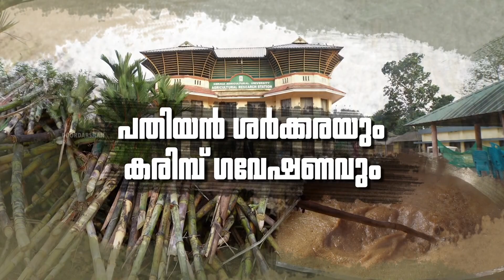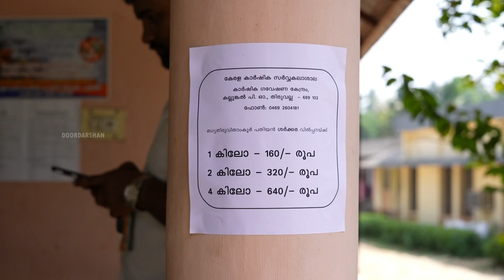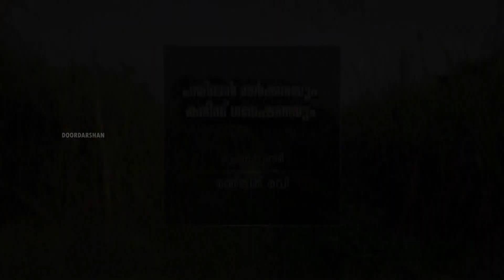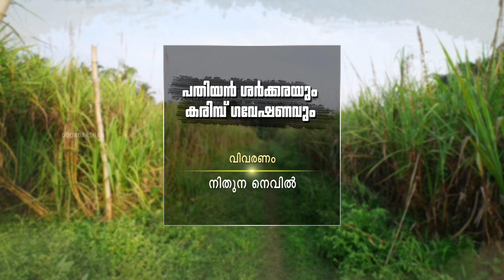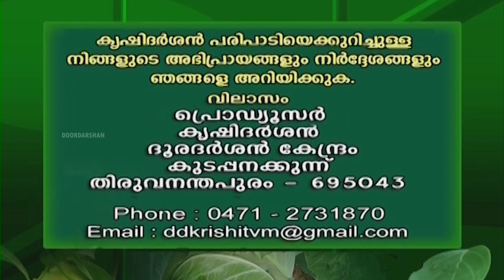പതിയൻ ശർക്കരയും കരിമ്പ് ഗവേഷണവും...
തിരുവല്ലയിലെ കരിമ്പ് ഗവേഷണ കേന്ദ്രത്തിലെ കരിമ്പ് ഗവേഷണത്തെയും, ഭൗമ സൂചികാ പദവി ലഭിച്ച പതിയൻ ശർക്കരയെക്കുറിച്ചുമുള്ള ചിത്രീകരണം .